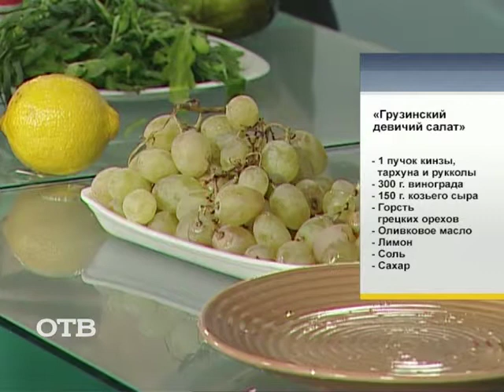Вкусные завтраки на "УтроТВ": грузинский девичий салат (14.01.15)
Мы продолжаем готовить для вас традиционные вкусные завтраки! Сегодня для создания очередного кулинарного шедевра мы пригласили в студию Светлану Лебедеву, руководителя школы кулинарных приключений Foodsmile.